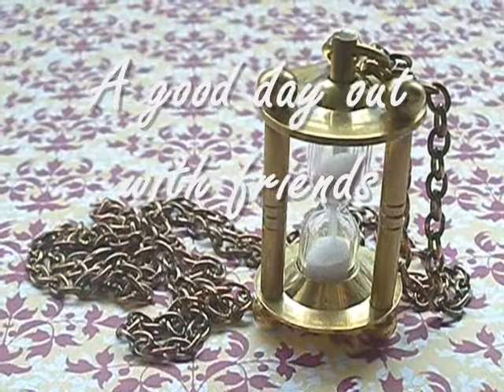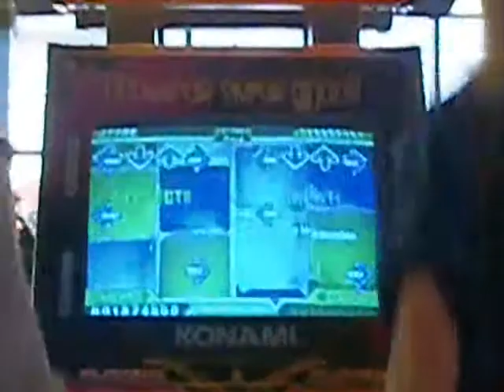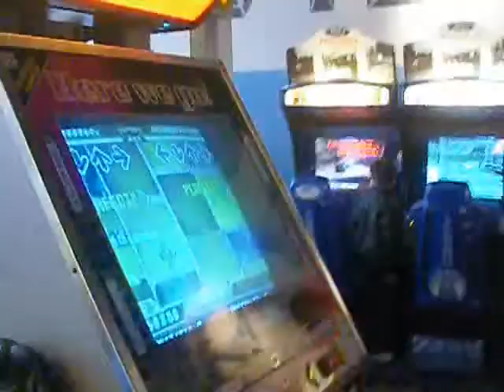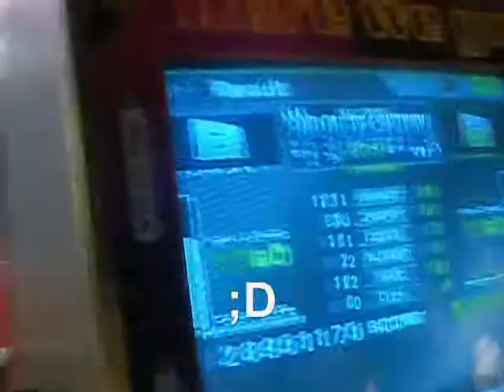Day out with friends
Me, Eri, Rika and Yuki went out to eat at a jap restraunt called Ekagen, we then went to buy our cinema tickets to see Paul, and met with Soph at the cinema. while we waited for the time for our film to start we played at the arcade opposite. DDR FTWWWWWWWWWWWW, I love playing with Eri, were always so in sync when we dont mess up. And somehow she ONLY JUST managed to get into a 15 film without any ID (because shes not 15) lululul sooo lucky~